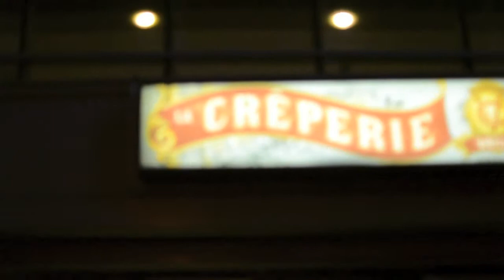Sakura-Con 2013 | AnyaPanda Vlogs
Sakura-Con this year was fantastic (and even warm, unlike past years)! And our beloved Erin got to come this year! I was almost unable to go, but at the last minute, did (hence, no first day footage).

Now here's my vlog to sum it all up. This time around, I've clued in and added subtitles to particularly noisy/hard-to-hear periods.

Featuring:

Jade Harley, Misty

Vanellope von Schweetz, Rose Lalonde, Maya Fey

Phoenix Wright

Cosette

Filming by Erin and I, editing by me.